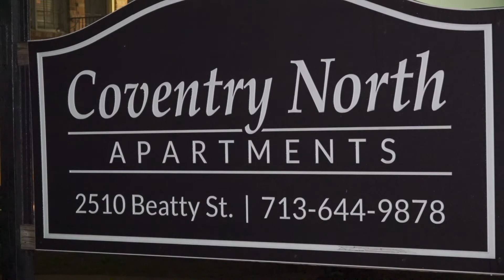HPD Investigates Shooting At Apartment Complex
INCIDENT DATE/TIME: 12-5-21 | 3:09 a.m.
LOCATION: 2510 Beatty St
CITY: Houston
DETAILS:

HPD & HFD responded to a reported shooting
Officers arrived and located one male shot twice in the head
The male was transported in critical condition to a local hospital
Officers believe the suspect and victim were drinking together in the parking lot of the complex
There was some type of altercation prior to the shooting
Officers have located several casings at the scene
Officers haven’t identified the suspect at this point